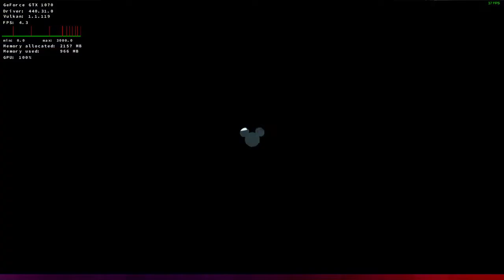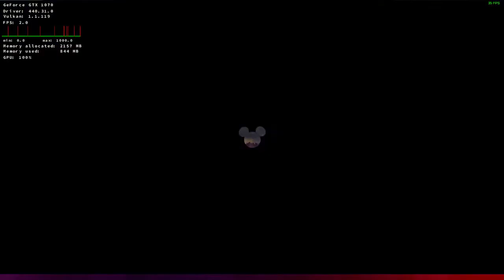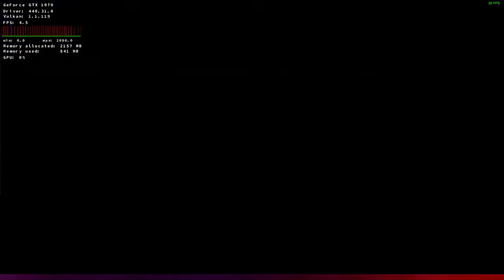Castle of Illusion Remaster on Linux (Happy LATE Birthday Mickey!)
This is running in windowed mode so the frames might be different for you in fullscreen :) I can't do screen capture due to glitching out. Sorry For lack of uploads as well haven't been really motivated since the whole YT drama has been goin on with the COPPA! What are YOUR thoughts on the COPPA?
Wanna see if your games will run in Linux check
My Specs: GTX 1070
CPU: Core i7 7700k